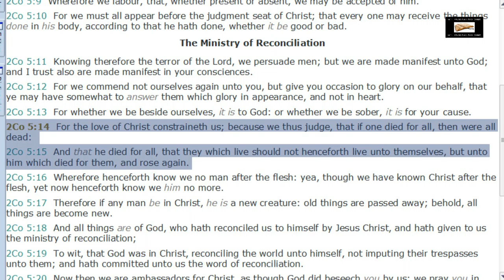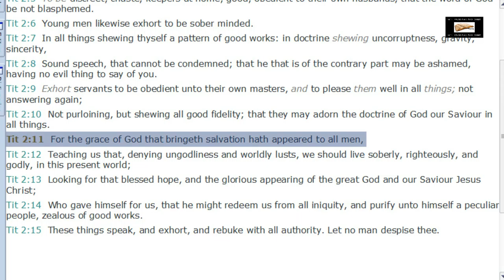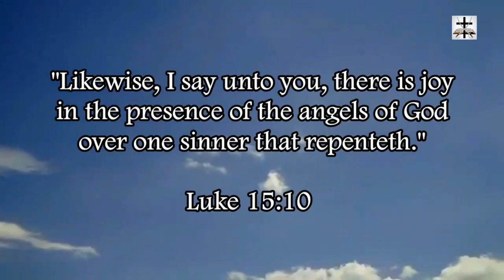Calvinist Limited Atonement Refuted With 5 Scriptures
Our Bitcoin wallet address: 34PsjJaySyAiWyjunD49aitEGTujzhhRKc
Our Ethereum wallet address: 0x232e0c46EFad0E5fef8Bc55f1EC9b070C102858e
Our Litecoin wallet address: MCNSGyVJGL8JvNMsKZoHBH2wkVJKF8T5ac

5 easy scriptures refuting Calvinist limited atonement.